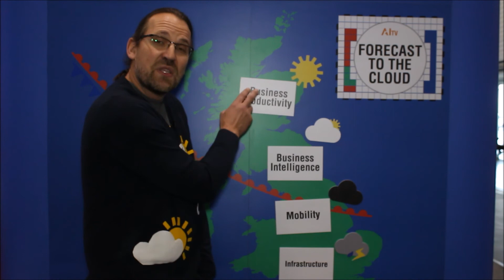@dcoplin's Forecast to the Cloud!